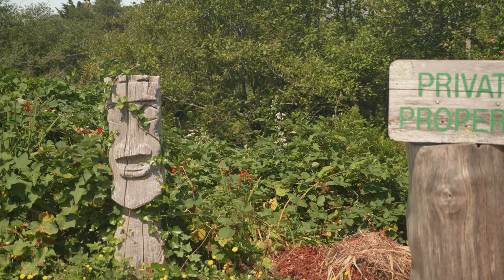Left Coast | 4K Cinematic GH5 | Lumix 12-35mm f/2.8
Manzanita beach on the Oregon coast has always felt like heaven for me, ever since I was a kid.

Gear Used:
- Panasonic Lumix GH5
- Panasonic Lumix 12-35mm f/2.8 I
- Zhiyun Weebill 3
- Graded V-Log in Davinci Resolve